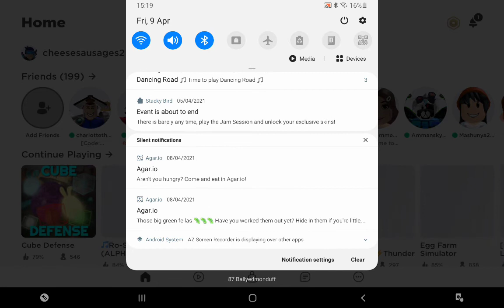playing cube defense part 2